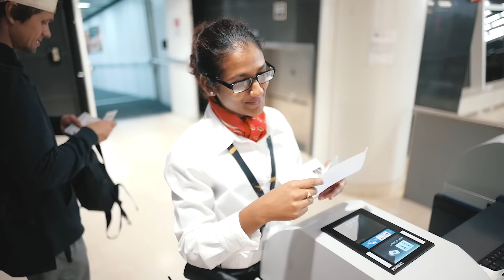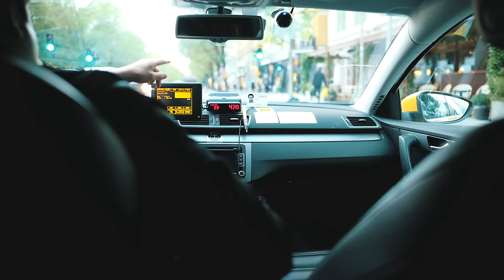STOCKHOLM AND THE ULTIMATE SELFIE CAM | VLOG 168